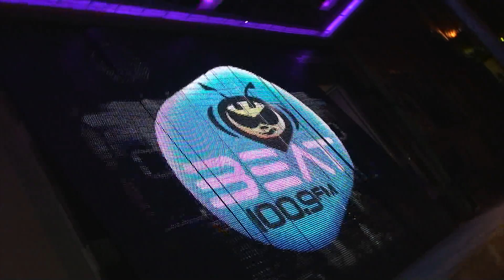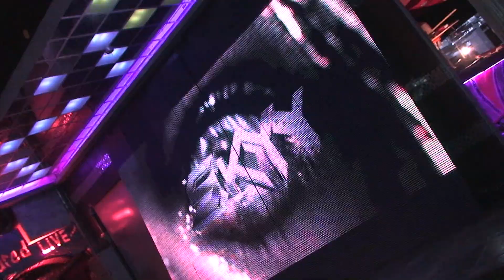SKYY OPENING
DJ ESLI